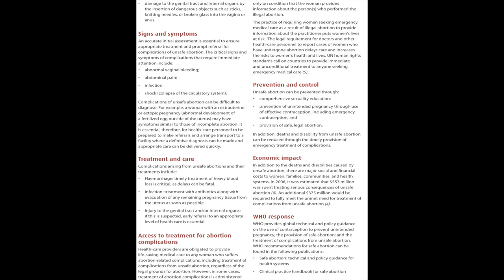Preventing unsafe abortion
Abortions are safe if they are done with a method recommended by WHO that is appropriate to the pregnancy duration and if the person providing or supporting the abortion is trained. Such abortions can be done using tablets (medical abortion) or a simple outpatient procedure.

Unsafe abortion occurs when a pregnancy is terminated either by persons lacking the necessary skills or in an environment that does not conform to minimal medical standards, or both.